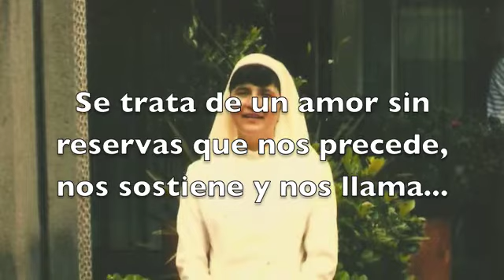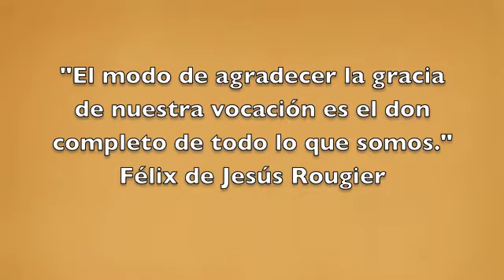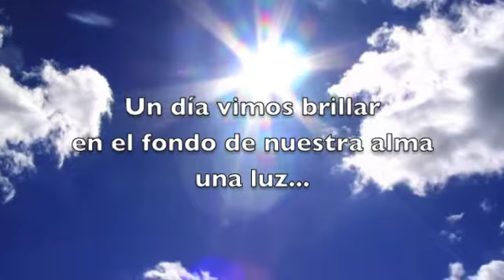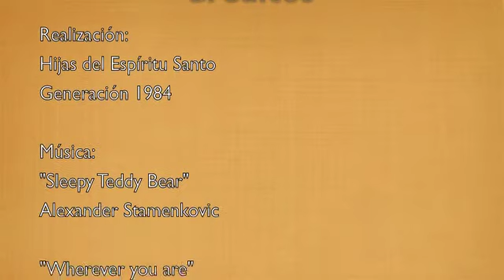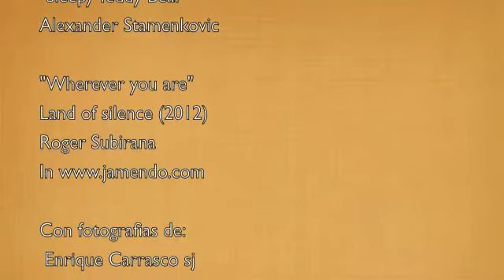Vocacional 25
Un mensaje vocacional para anunciar lo que nos ha hecho felices: nuestro encuentro con Jesús y el llamado a la vida religiosa como Hijas del Espíritu Santo.